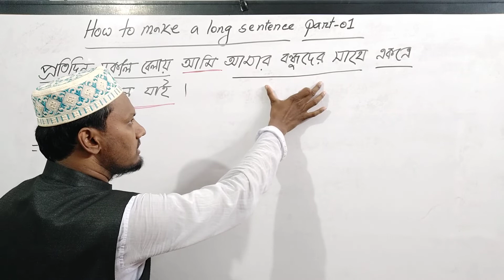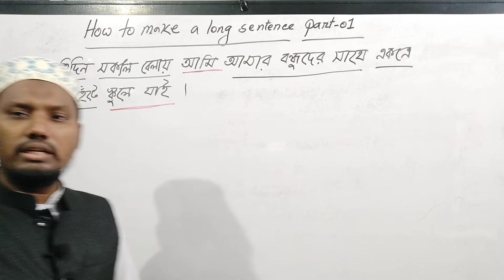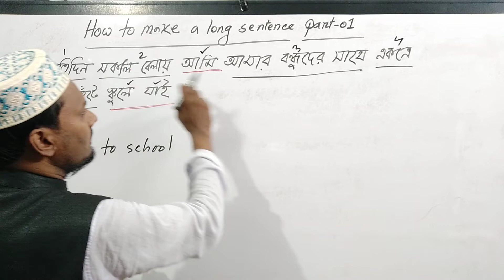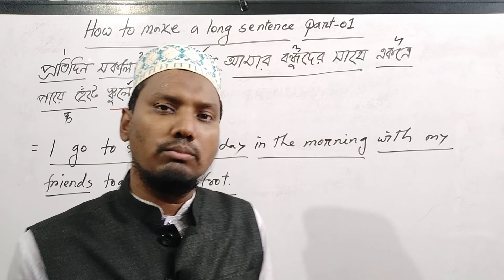How To Make A Long Sentence Part-1 | Bangla to English | বড় বাক্য তৈরি /গঠনের সহজ নিয়ম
Hello Viewers,
In this video, I have tried a lot to discuss about how to make a long sentence from Bangla to English. By watching the video, you will be able to make a long sentence easily. This is part-1. Please watch and share the videos if you like the videos on this topic.